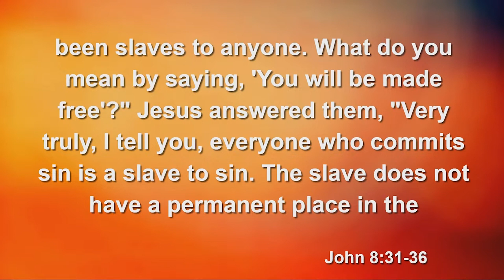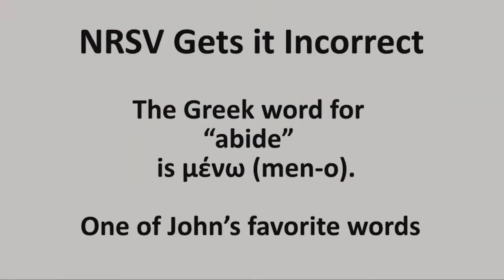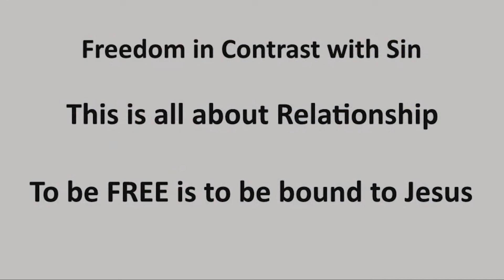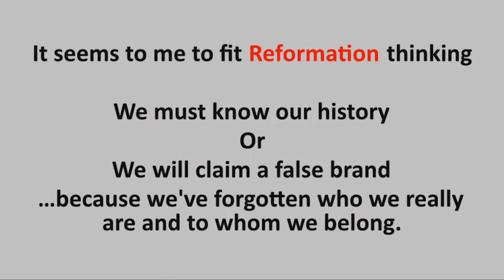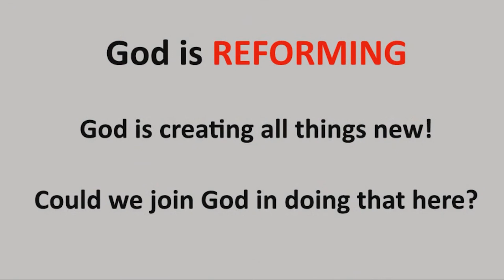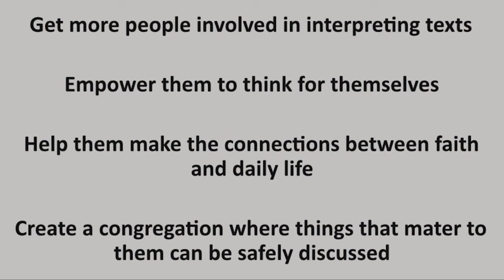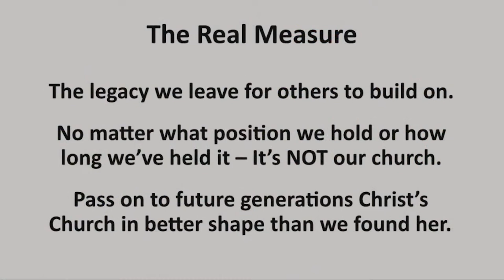10 29 23 Sermon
Abide